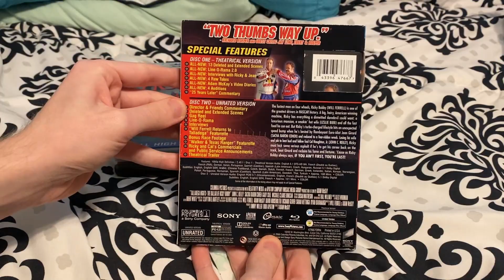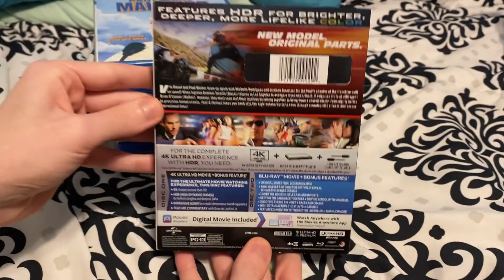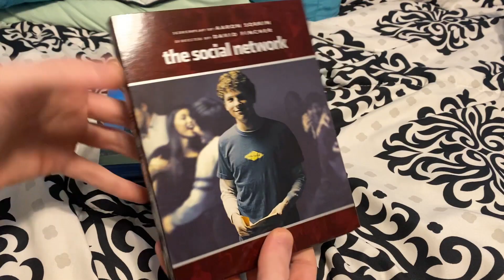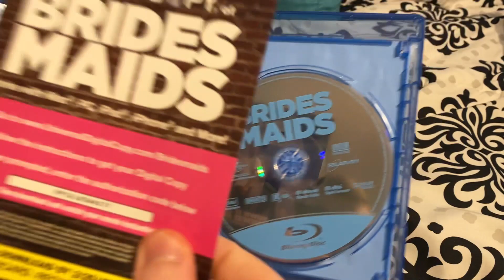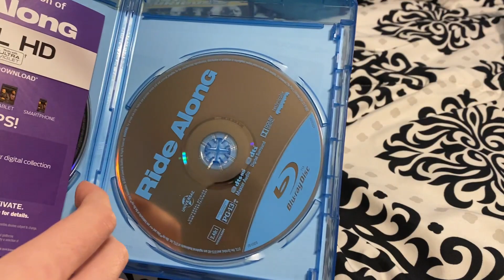My Relativity Media Movie Collection (2023)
Titles shown:
-The Fast and the Furious: Tokyo Drift
-Monster House
-Talladega Nights: The Ballad of Ricky Bobby
-The Holiday
-The Pursuit of Happyness
-Baby Mama
-Step Brothers
-Pineapple Express
-Role Models
-Paul Blart: Mall Cop
-Fast and Furious
-Zombieland
-Get Him to the Greek
-Grown Ups
-Scott Pilgrim vs. The World
-Nanny McPhee Returns
-Hop
-Bridesmaids
-21 Jump Street
-House at the End of the Street
-Fast and Furious 6
-Ride Along
-Masterminds